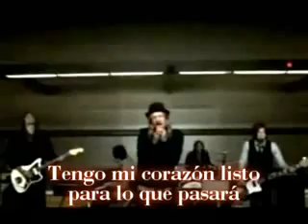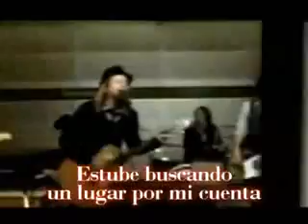switchfoot - this is home (subtitulos en español)